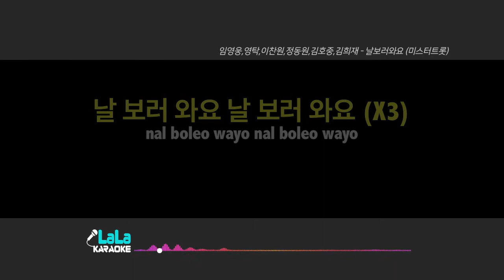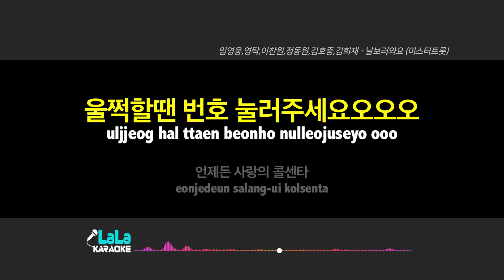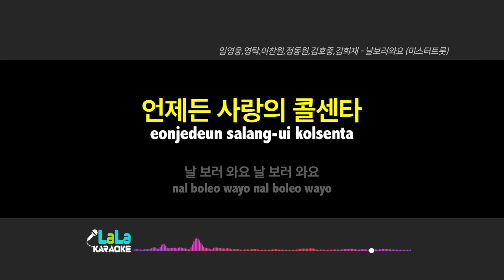임영웅,영탁,이찬원,정동원,김호중,김희재 - 날보러와요 (미스터트롯) 노래방 mr LaLaKaraoke Kpop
임영웅,영탁,이찬원,정동원,김호중,김희재 - 날보러와요 (미스터트롯) 노래방 (karaoke)

임영웅,영탁,이찬원,정동원,김호중,김희재 - 날보러와요 (미스터트롯) 노래방